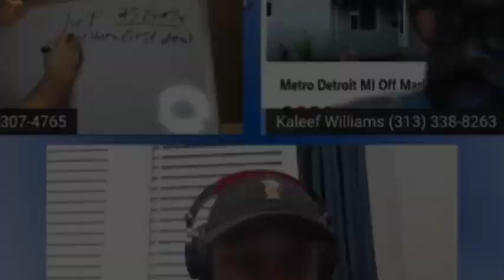Real Estate Talk w/ Randy Stedwell Episode #7 | Mike Cooper Wholesaler & Investor his Journey Part 5